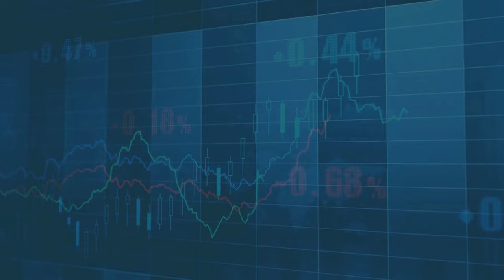7 Must-Buy Stocks Under $20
The price of a stock and the value of that stock are frequently different. And many investors have learned the hard lesson that there's no direct correlation. For example, Nvidia seemed expensive at the beginning of 2024. But after a blowout earnings report, NVDA stock continues to move higher.

However, many of the other "Magnificent 7" stocks haven't performed nearly as well in 2024. Investors who chased those stocks higher may be trying to unwind some losses.

On the other hand, you can look at a stock like Palantir Technologies Inc. It was trading below $10 per share in March 2023. At the time of this video, it's over $24 a share, and despite a P/E ratio of over 70x, it may be undervalued.

That's why it's a good time to look at stocks trading under $20. These stocks can frequently be overlooked as speculative plays. You may hear the phrase, "It must be cheap for a reason."

But we'll say it again: a stock's price and value are different. In this video, we highlight seven stocks under $20 that are worth a closer look.

TEXT 'MarketBeat' to 68285 to get FREE SMS breaking news alerts for the stocks that matter most to you.